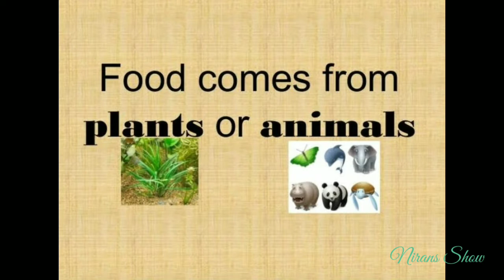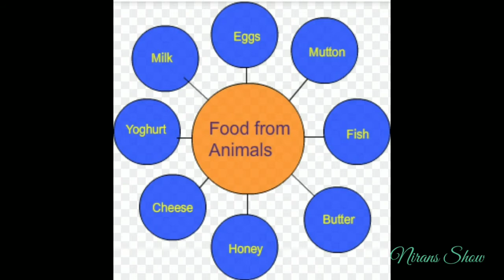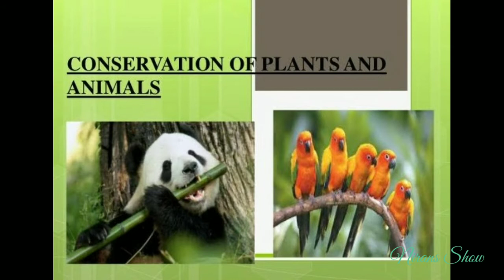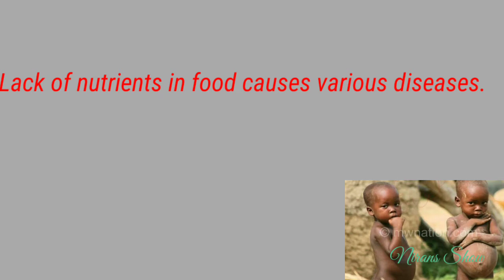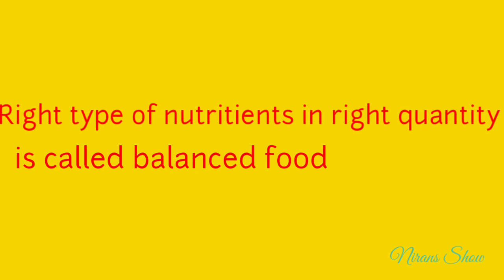STD 3 Environmental Science Lesson5 " With Taste.... With Health ..."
Lesson 5 " With Taste. With Health. "